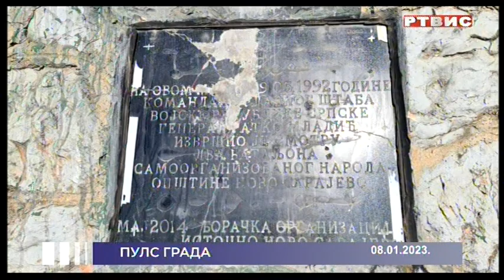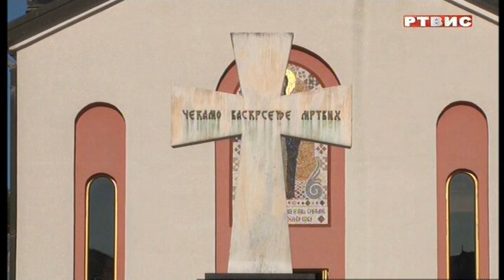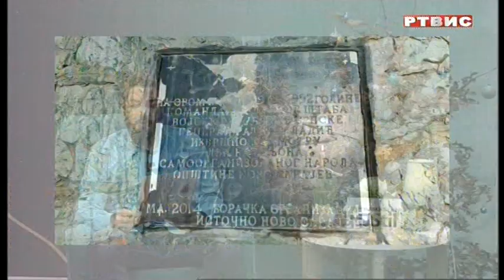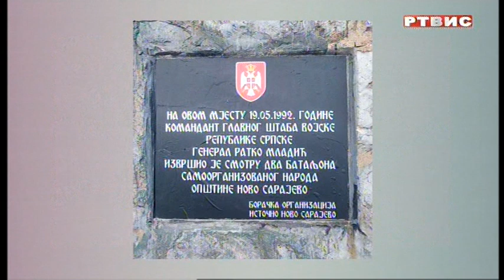"PULS GRADA", RTVIS, 08.01.2023.